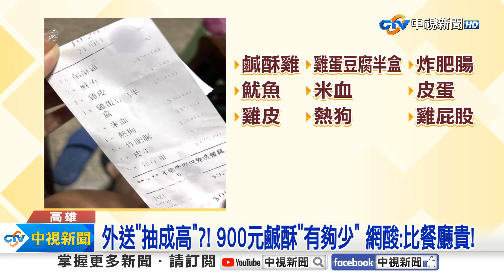鹹酥雞"1盒沒滿"要900元?! PO網傻眼:是我太久沒買嗎?│中視新聞 20240530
高雄有民眾po網抱怨，點外送買鹽酥雞，花了900多元，送來傻眼了，紙盒根本沒裝滿，點的都是普通的，雞屁股、雞肉、魷魚 ，到底是他太久沒買，還是價格漲到太離譜，這間鹽酥雞在湖內區，業者低調不願接受訪問，但網友紛紛留言，這樣的份量頂多300元，花到900元都可以去吃餐廳了。